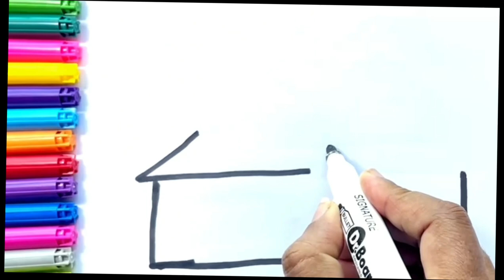How to Draw Beautiful House 🏠 ||Easy Drawing and Coloring for kids and toddlers.